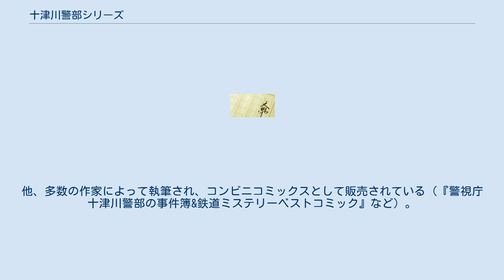十津川警部シリーズ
『十津川警部シリーズ』（とつがわけいぶシリーズ）は、西村京太郎の推理小説のシリーズ作品名。
 警視庁刑事部捜査一課の十津川省三警部を主人公とし、相棒の亀井定雄や一課の刑事と共に様々な事件を解決する。
初出は1973年に刊行された『消えたタンカー』で、1978年に刊行された『寝台特急殺人事件』で大きく知名度を上げた。
2時間ドラマの原作として人気があり、民放各局がテレビドラマのシリーズや単発作品を制作している。
 『寝台特急殺人事件』以降、日本各地を走る列車を舞台にした作品を発表しており、ドラマ作品も列車関係の原作を使用したものが多いが、小説では時事問題や日本史、オカルトといったジャンルも取り扱っておりその作品の幅は広い。
また、列車の爆破や脱線転覆、捜査課刑事の殉職など比較的過激な描写も見られる。
 俳優名は、『土曜ワイド劇場』 / 『火曜ミステリー劇場』 / 『ザ・サスペンス』 / 『月曜名作劇場』 / 『女と愛とミステリー』 / 『月曜プレミア8』 の順。
 テレビでの十津川警部作品の映像化は、もっぱら単発もの、いわゆる“2時間サスペンス”で行なわれ、安定した人気を誇っている。
 2020年現在、以下の2シリーズが放送されている。
 十津川警部のテレビ初登場は、小説での初登場から6年後の1979年に放映された「寝台特急殺人事件」で、演じたのは三橋達也である。
放送局はテレビ朝日、2時間サスペンスの草分けとして1977年に開始された『土曜ワイド劇場』（土ワイ）3年目での初登場だった。
この作品以後、朝日放送・大映企画・大映京都撮影所の制作で1982年までに計3作品が放送された。
1981年からはテレビ朝日・東映制作で、現在も放送が続いており、2020年現在で72作に達する、2時間サスペンス史上最長寿のシリーズになっている（毎年1〜2作品のペース）。
東映製作のシリーズ第4作より使用されている甲斐正人によるテーマ曲も有名である。
「土ワイ」でのシリーズ名は開始以後、新作放映の度にまちまちの状態が続いていたが、1989年の第15作「アルプス誘拐ルート」以降、『西村京太郎トラベルミステリー』がシリーズ名として定着する。
 大映製作の3作品で亀井刑事を演じたのは綿引洪（わたびきひろし・第3作では本名の綿引勝彦に改名していた）であった。
東映製作作品で亀井刑事を演じたのは愛川欽也で、18年間“三橋十津川・愛川カメさん”のコンビが茶の間に親しまれることになった。
東映版製作開始の1981年以来、愛川が主演として事件解決の中心となり、三橋が責任者として愛川を援助していくスタイル（これはシリーズ開始当時60歳だった三橋の年齢を考慮し、十津川があまり動き回らない設定にしたためといわれる）が定着した。
また、三橋のいかつい外見に合わせ、大学時代のサークル活動はラグビー部に変更されている（東映製作のシリーズ第9作『寝台急行「銀河」殺人事件』）。
なお、このシリーズで十津川警部の代名詞となった三橋達也は、警視庁の警察広報にも採用されている。
 三橋が病を患ったため代役として、1984年の東映製作のシリーズ第5作には天知茂が、1995年の東映製作のシリーズ第28作には高島忠夫が十津川警部を演じている。
西村自身は“天知警部”を大変気にいったとも伝えられる。
また、そのせいか後にファミリーコンピュータ用ゲーム『寝台特急殺人事件』では、十津川班のメンバーは「土ワイ」版を元にしているが、十津川は天知茂がモデルになっていた。
また、第5作では森本レオ演じる西本刑事が初登場。
以降第68作まで出演している。
 テレビ朝日での成功により2時間サスペンスの時間枠が各局に設けられ、十津川警部もテレビ朝日の専売特許ではなくなる。
テレビ2人目の十津川警部は、1981年、日本テレビ系『火曜サスペンス劇場』での「消えたタンカー」で演じた夏木勲（亀井刑事は登場しない）であった。
 1982年に開始されたTBS系『ザ・サスペンス』でも「特急さくら殺人事件」で、宝田明の十津川（亀井刑事は犬塚弘）が登場した。
 『ザ・サスペンス』での十津川は、翌1983年の「日本一周『旅号』殺人事件」で、若林豪に交代（亀井刑事も坂上二郎に交代）、姓の読みが「とつがわ」でなく「とつかわ」に変更されていた。
若林豪による十津川警部は1984年に『ザ・サスペンス』が終了するまでに4作が製作され、テレビ朝日以外での初めてのシリーズとなった。
なお、若林は1995年のフジテレビ系「環状線に消えた女」と合わせて通算5作品...